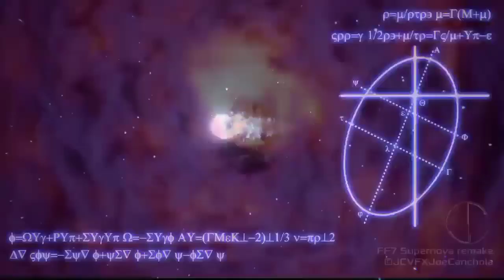DFFOO GL - Act 4 Ch 6 Pt 1 SHINRYU Ticket & Polychromatic Challenge, 0 Turn Run (No BT Leonora)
Black Crystals exactly, so I used Noctis for this run. Not exactly killed in 1 FR phase but at least I killed them by retain HP damage bonus.

In their FR thresholds, they grants HP & BRV shield, so the best option is dealing HP damages with BRV gain to easily break the shield, Quina's BT effect will be very effective here especially at their FT because you can only deal 1 BRV damage, so you'll deal max HP damage.